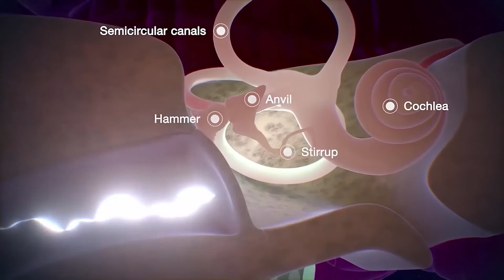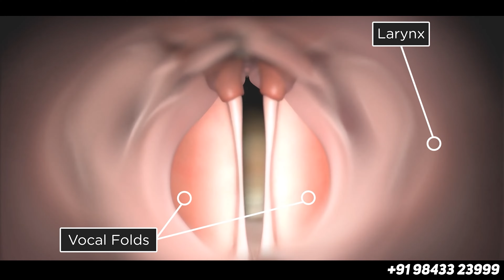How do you Treat Laryngitis in 24 Hours? | "லாரின்ஜைடிஸ் " சிகிச்சை ? |Dr. Vignesh Gokul ENT Doctor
Dr. Kamakshi Memorial Multi-specialty center, Adyar
Consulting Time17:30-20:30

Dr. Kamakshi Memorial Hospital,  Pallikaranai
Consulting Time 08:00–15:00

Hello, I'm Dr. Vignesh Gokul, your ENT doctor. Today's video topic is "acute laryngitis." Acute laryngitis is an infection that affects the vocal cords, causing voice change. Symptoms may include difficulty speaking, swallowing, breathing, and persistent cough. Infections, voice abuse, acidity, pollution, and long-term inhaler use for asthma can cause this condition. When infected, the vocal cords swell, making it hard to generate enough pressure for speaking. Straining the voice is not recommended as it can alter the voice quality. Treatment involves voice rest, avoiding whispering or loud speaking, dietary modifications, staying hydrated, and using steam inhalation for humidifying the air. Thank you.

Chapters:
00:20 What is acute laryngitis?
00:31 symptoms of acute laryngitis
00:50 Causes for acute laryngitis
01:29 How is voice produced?
02:01 How does infection affect the vocal cord?
02:32 Effect of straining the vocal cord
02:45 Treatment for acute laryngitis

Welcome to our informative video about Acute Laryngitis. This is a common condition that affects many people worldwide, and we're here to help you understand it better.

In this video, we're going to delve deep into what Acute Laryngitis is, its causes, signs and symptoms, and how it's diagnosed and treated. We'll explain how this common throat disorder occurs when the larynx (or voice box) becomes inflamed, often leading to a raspy or hoarse voice, and other accompanying symptoms.

We start by discussing the anatomy of the throat and larynx, providing you with a clear understanding of how these structures function normally and how inflammation can disrupt this normal functioning.

Next, we explore the typical causes of Acute Laryngitis, such as viral infections, overuse of the voice, or exposure to irritants like smoke and chemicals. We also touch on the potential risk factors that could make someone more prone to developing this condition.

The signs and symptoms of Acute Laryngitis are thoroughly explained, from a hoarse or weak voice to a sore throat, cough, and difficulty swallowing. If you've ever wondered why your voice changes or disappears when you have a 'throat infection,' this video will explain why.

We then move on to the diagnostic process. How do doctors determine if you have Acute Laryngitis? What tests might they perform? We address these questions and more.

Lastly, we discuss the typical treatments for Acute Laryngitis, which usually involve rest, hydration, and avoiding irritants. In more severe cases, medical intervention might be necessary, and we'll cover what that might look like.

Whether you're a patient, a student, or someone interested in human health, this video is designed to provide a comprehensive yet understandable guide to Acute Laryngitis.

We're here to provide clear, concise, and accurate health information.

Remember, this video is intended to be informative and educational, but it's not a substitute for professional medical advice. Always consult with a healthcare provider if you have any questions or concerns about a medical condition.